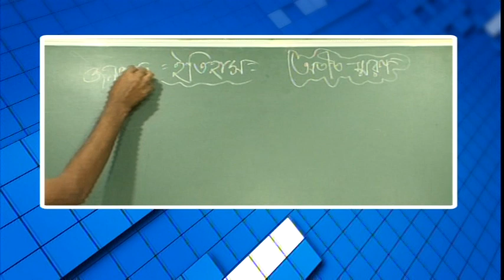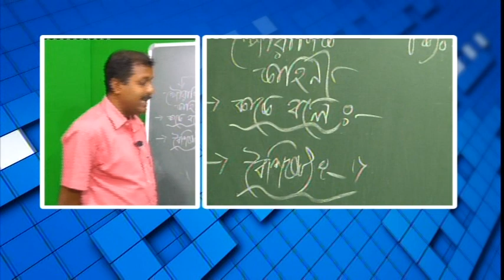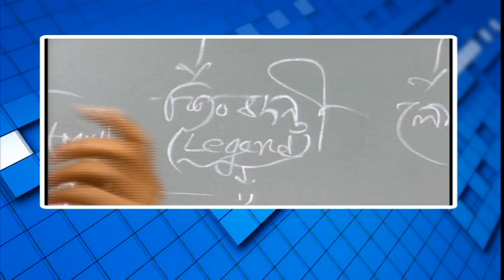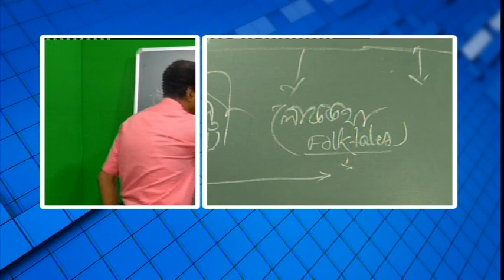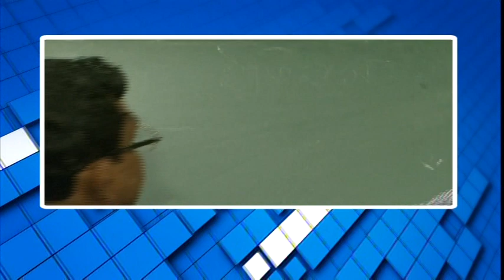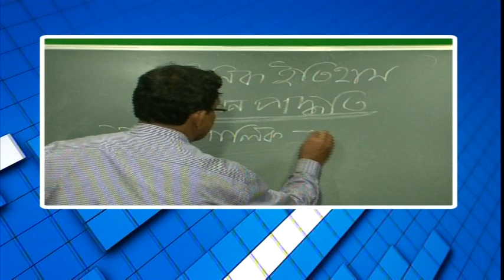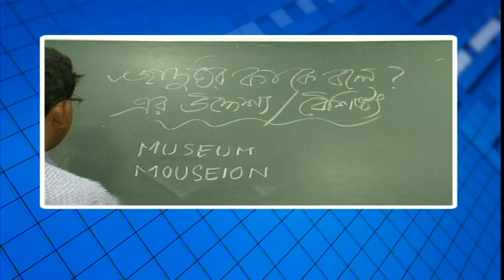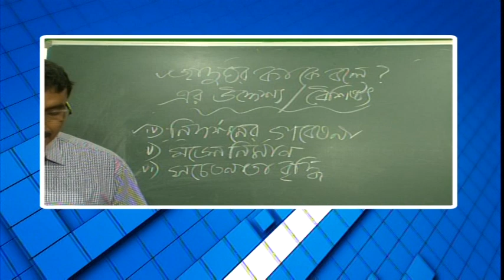বিশেষ অনুষ্ঠান 'পাঠশালা' দ্বাদশ শ্রেণী বিষয় ইতিহাস (অতিত স্মরণ )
বনগাঁ পৌরসভা ও নিউজ নো মানস ল্যান্ডের বিশেষ অনুষ্ঠান 'পাঠশালা' দ্বাদশ শ্রেণী বিষয় ইতিহাস (অতিত স্মরণ )